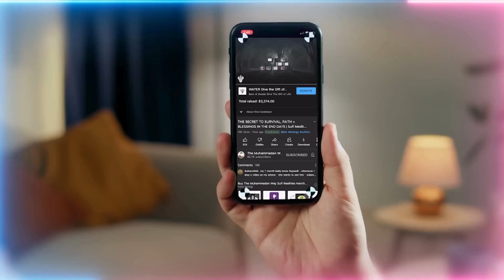Did all the Prophets (AS) on Prophet's (SAW) Night Journey reach their reality of Maqamul Ihsan ?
Thank you for the new Shaykh Ai Sayyidi (Q) at Shaykh.Ai - Please go and ask your questions per Sayyidi’s (Q) direction.

Blog at Shaykh.ai/category/all/

The New Muhammadan Way App - an Ad Free Islamic app - Quran, Prayer timings and Duas and so much more - Download for free today

Please Follow all of Shaykh Nurjan’s Official Channels at

Threads.net/@ShaykhNurjanMirahmadi

Youtube.com/@muhammadanway

Nurmuhammad.com/app/

Fineartamerica.com/profiles/sufimeditation-center

Instagram.com/shaykhnurjanmirahmadi

Twitter.com/rumirose

Facebook.com/shaykhnurjanmirahmadi